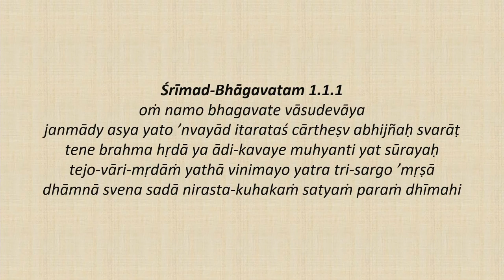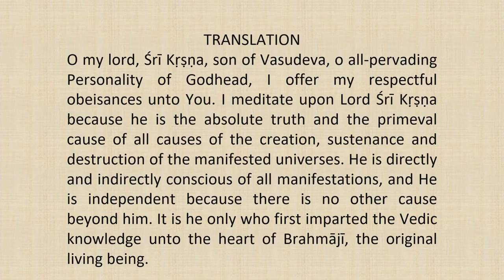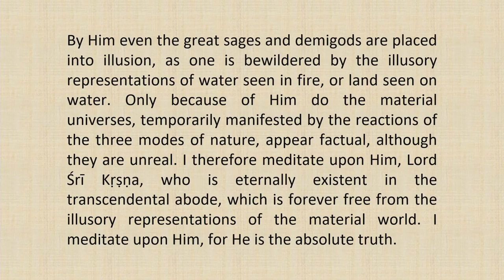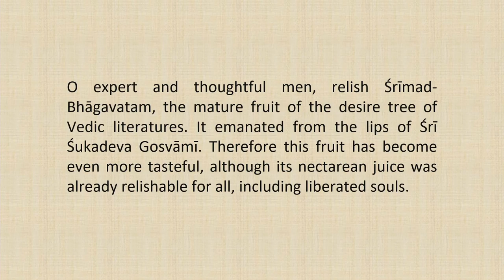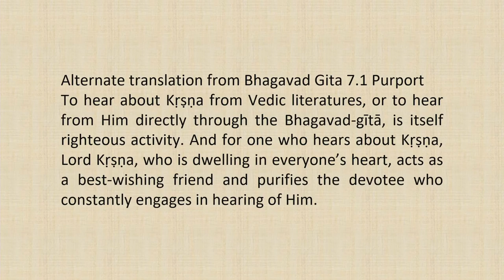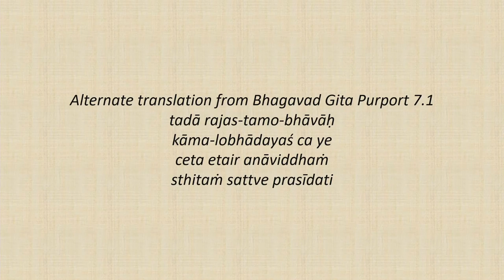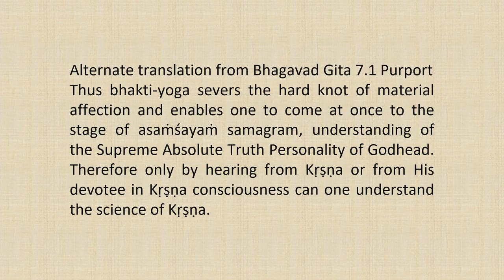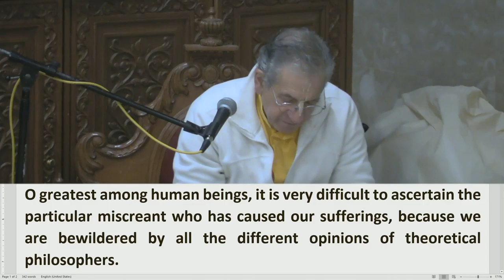Srimad Bhagvatam Class by HH Harivilas Maharaj After Mangal Arati 2020 11 13